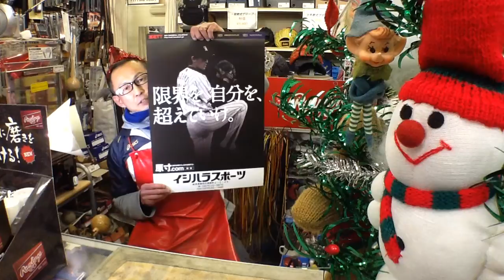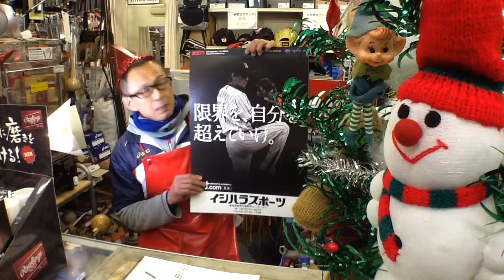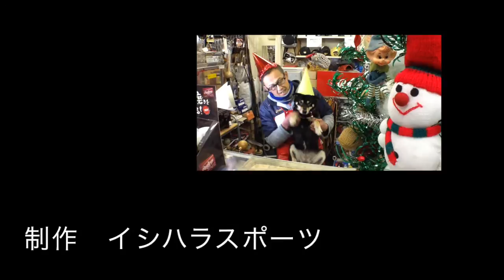野球 baseball shop【#000】2014 クリスマスプレゼント！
本日は、皆さんのご愛顧に感謝して、当店の「カレンダー」プレゼント企画を行います！